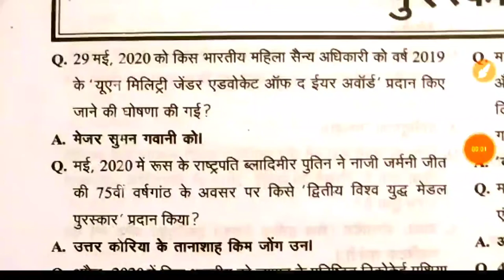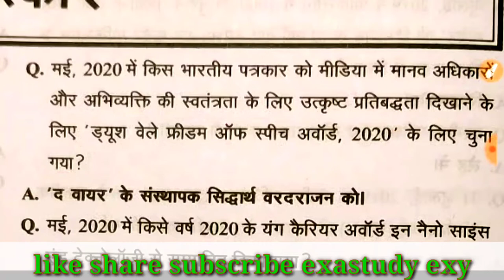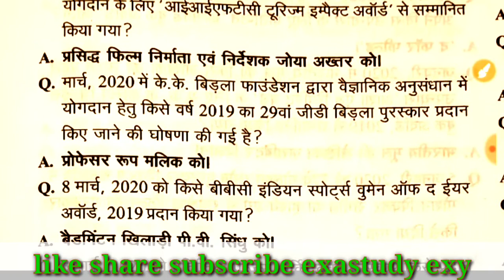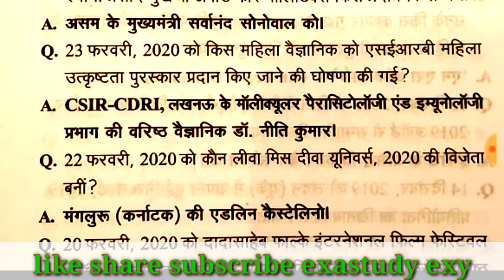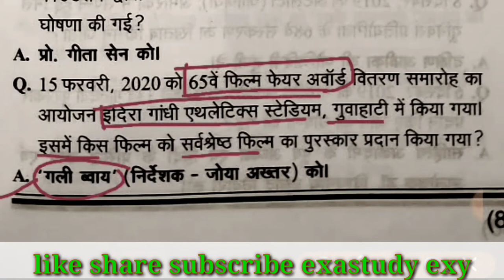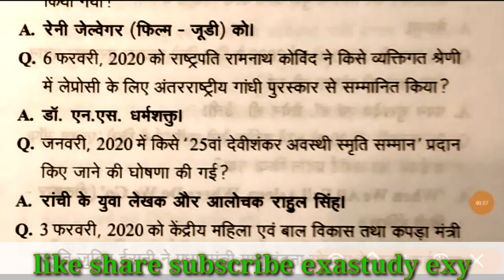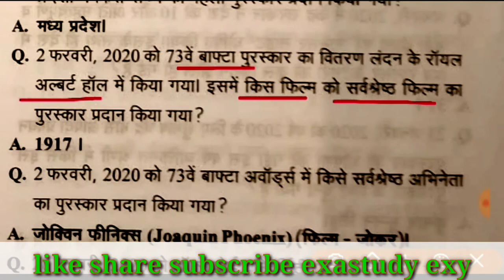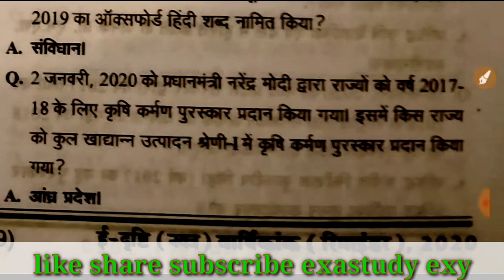edristiCurrentAffairs2020Hindi examstudy exyमई2019 से जून 2020||पुरस्कार,RO/AROexam#ईदृष्टिReminde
वार्षिकांक_महत्वपूर्ण_पुरस्कार RO/AROexam_2020#
other vedio of this series link👇